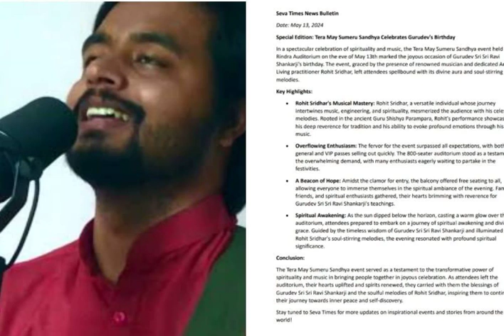rohit sridhar 13 may